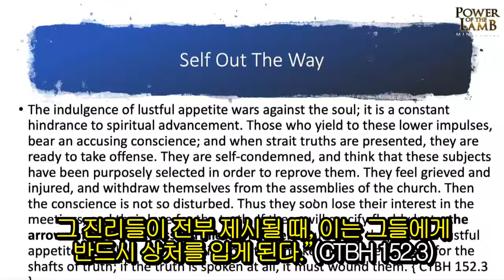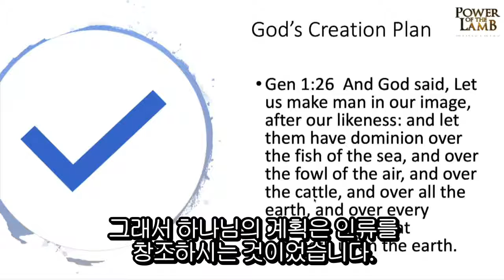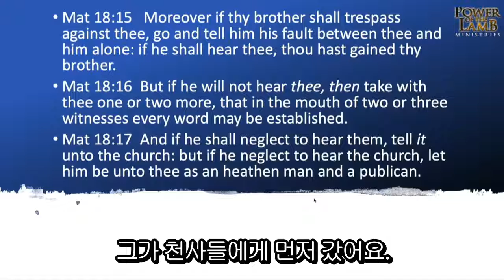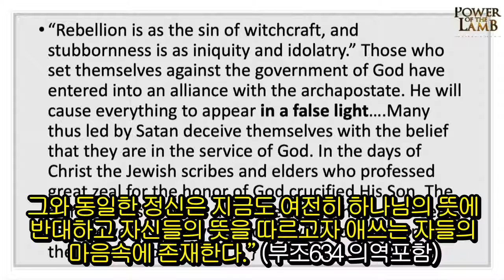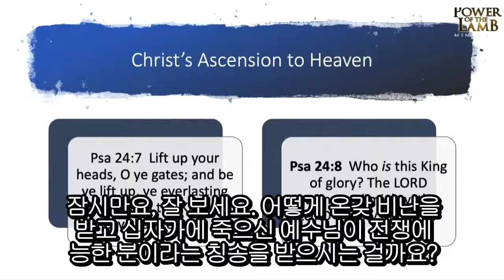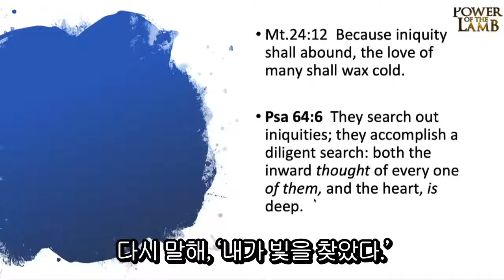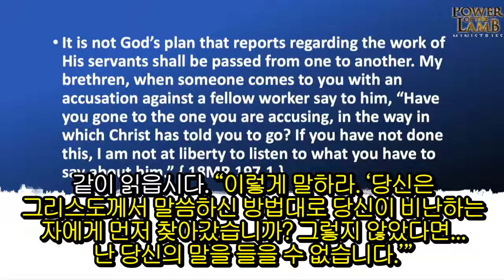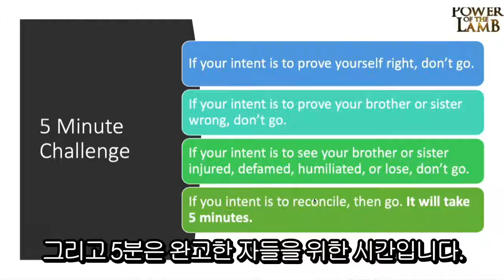우리가 원수의 작전을 미리 알고 있었더라면? - 아이보 마이어스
많은 은혜 받으시길 바랍니다.